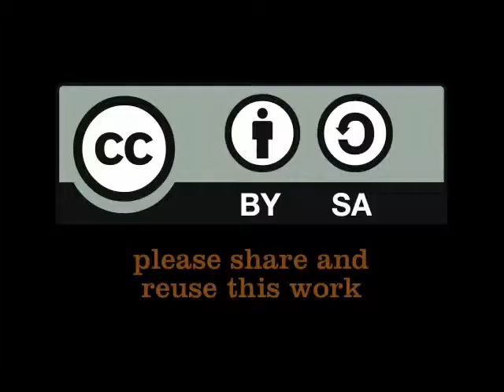Distributing water to unplanned settlements in Nairobi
One of the challenges Nairobi is facing is the amount of non revenue water - water that "gets lost" in distribution. Philip Gichuki talks about how engaging communities can help make water distribution more efficient and affordable, especially among poor communities in unplanned settlements. He talked to Lovisa Selander on the watercube at the World Water Day celebrations in Cape Town. (Mar 21, 2011)